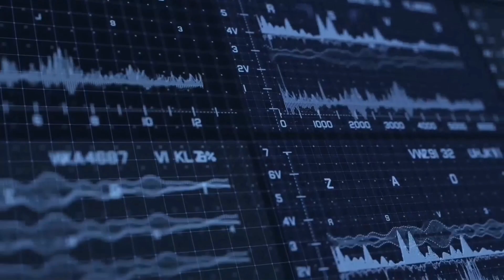Gundam Unicorn Kshatriya Visual Tour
Just though I shared my good old Gundam Unicorn Kshatriya.